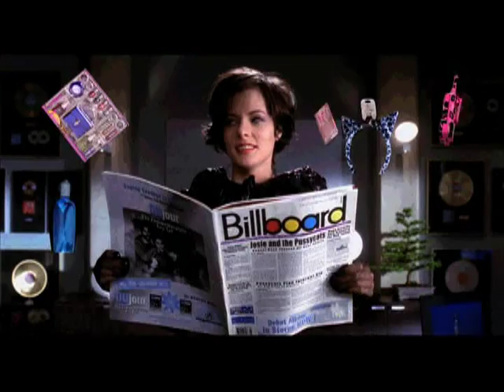Josie and the Pussycats (movie) - Celebrity Skin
Or as I humorously like to call it, "More Than One Way to Celebrity Skin a Pussycat." Josie and her friends discover that while being unknown sucked, fame sucks harder, and friendship? Well, that's true rock'n'roll.

I put this together for the Bechdel Test vidshow at Vividcon 2009.